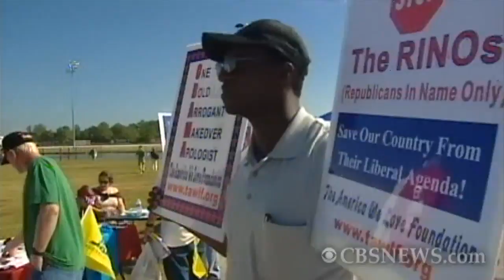New Developments in Tax Cut Debate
Harry Smith spoke with political analyst John Dickerson on the tax cut debate and the most recent earmark conversation that's brewing.